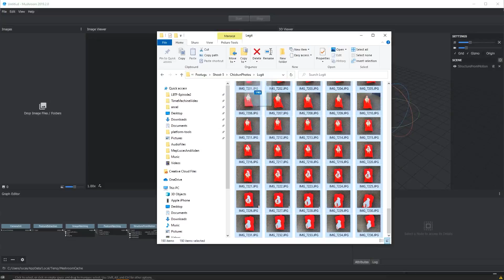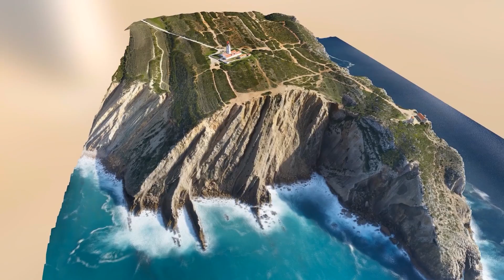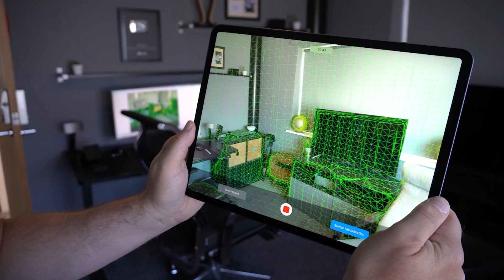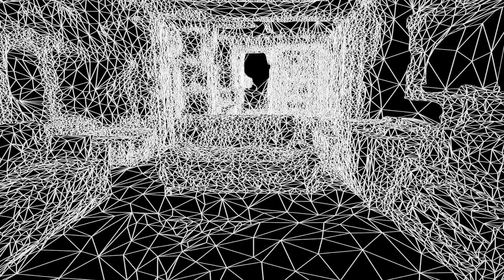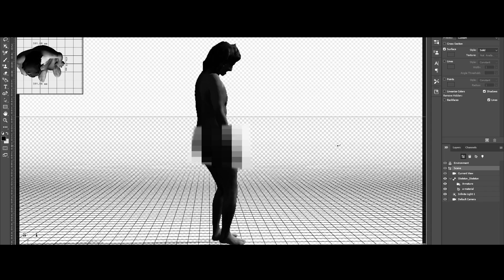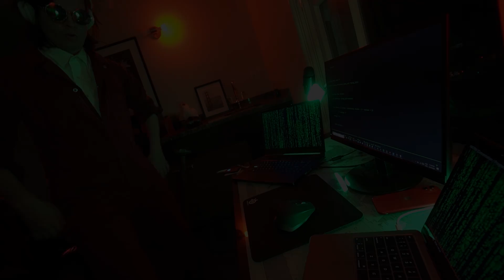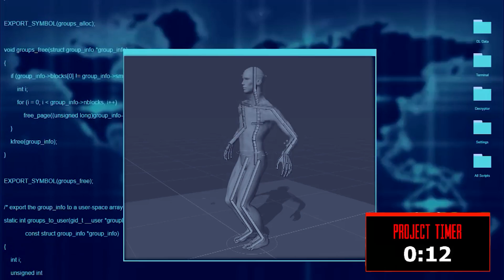I Built a FUTURISTIC PORTAL To My Best Friend! (Quarantine Project)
Let's break down some walls.

Big thanks to the names below!

00:00 - Intro
0:57 - The Plan
1:33 - Part 1: Photogrammetry
4:34 - Part 2: The Body Scan
6:26 - Part 3: Coding Tyme
8:44 - Part 4: The Demo
11:01 - Outro